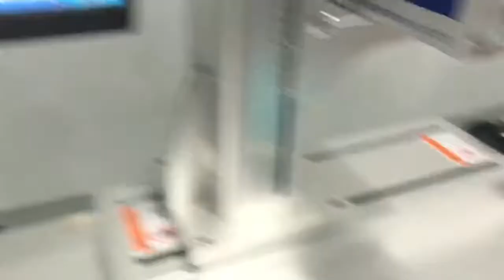Jewelry laser cutting machine perfect work 4